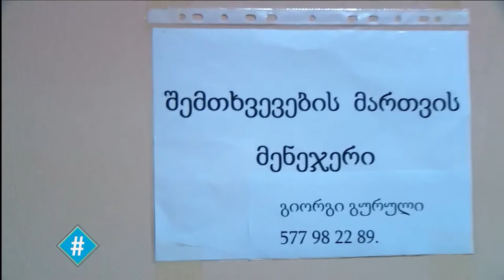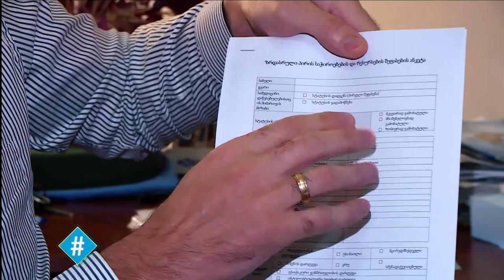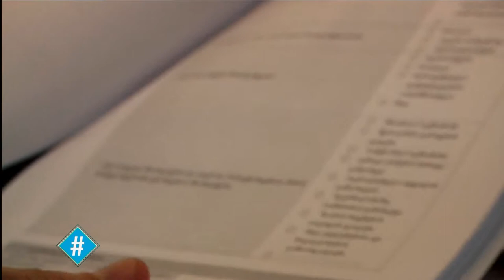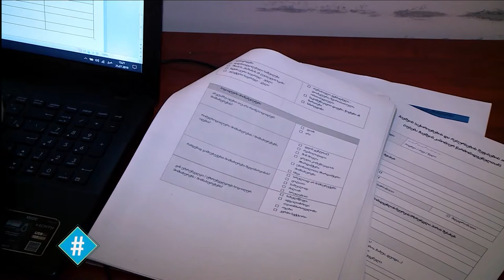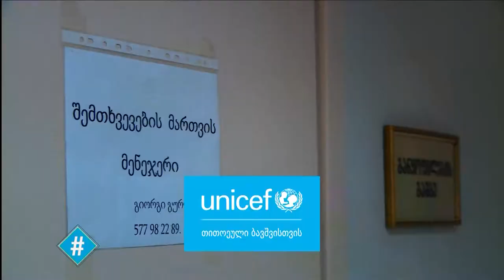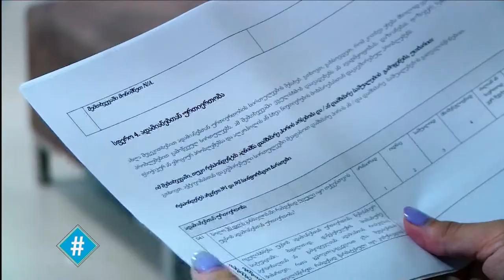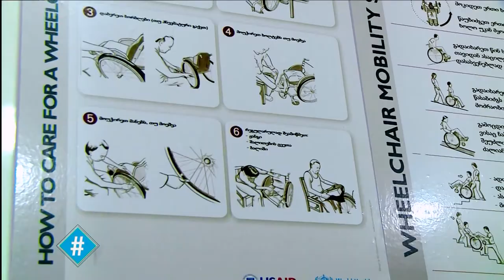ჰეშთეგი / Hashtag - სრული გადაცემა 26.07.2019